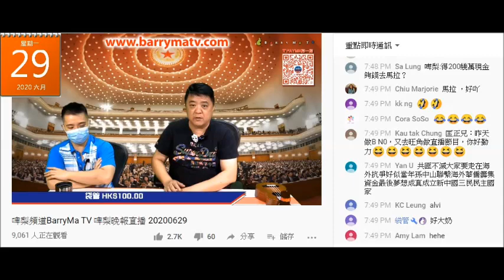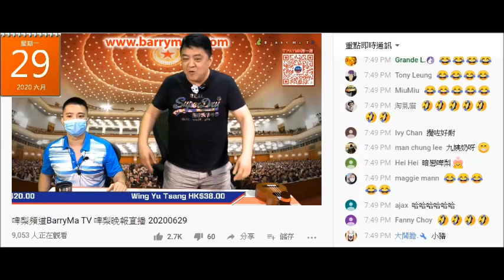20200629 啤梨晚報撚屌馬健賢鳩吹有腦殘話佢俾條女搞但唔知邊個，估係咪陳怡。廢撚柒閪蟲林匡正俾本頻道篤爆佢夾埋條仆街賤種大佬用移民台灣呃腦殘錢、落格次文化堂彭志銘1700蚊搞到新書出唔到而屌本頻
撚屌馬健賢係廢撚柒閪蟲林匡正條仆街賤種大佬eric lam面前篤爆廢撚柒閪蟲落格次文化堂1700蚊超過半年都未填番條數。
出街扮記者直播、最正分析買view呃腦殘佢做啲節目收視高